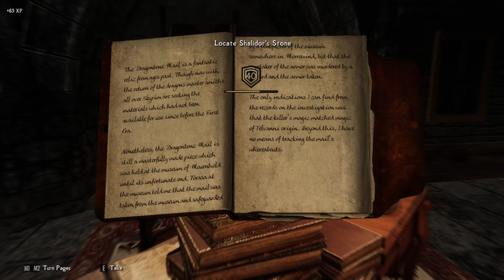The Cure for Madness - Cicero's Fate Revealed | Nolvus Skyrim Ep 12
Embark on an exhilarating journey in our latest Nolvus Skyrim Let's Play episode, as we delve deep into the riveting Dark Brotherhood questline with "The Cure for Madness." The enigmatic jester, Cicero, has turned traitor, attempting to murder Astrid and leaving Veezara grievously wounded. What will Cicero's fate be? That's the burning question we'll be exploring in this epic adventure.

Join us as we follow the trail of blood to the abandoned sanctuary outside Dawnstar, facing spectral hauntings and the elusive Udefrykte. Along the way, we encounter Arnbjorn, who shares the tale of his intense showdown with Cicero. The choice to spare or end Cicero rests on our shoulders, with Lucien Lachance's cryptic advice echoing in our minds.

In the immersive world of Nolvus Skyrim, every decision has consequences, and the fate of the Dark Brotherhood hangs in the balance. Will Cicero's final trick be his undoing, or will he continue to serve the Night Mother? Dive into the heart of the action with breathtaking landscapes, unexpected twists, and the signature Nolvus Skyrim flair. What do you think will happen? Share your predictions in the comments below, and let the adventure unfold!

My PC Specs
AMD Ryzen 7 2700X 3.7 GHz 8-Core Processor
MSI X470 GAMING PLUS ATX AM4 Motherboard
Corsair Vengeance LPX 32 GB (2 x 16 GB) DDR4-3200 CL16 Memory
2x Samsung 860 Evo 1 TB 2.5" Solid State Drive
MSI VENTUS XS OC GeForce GTX 1660 Ti 6 GB Video Card

00:00 Introduction
01:35 Talk to Arnbjorn
03:40 New Gear
10:50 I got a little too greedy!
20:13 Udefrykte
29:58 I found Cicero! What should his fate be?
35:40 Return to the Sanctuary
43:14 Outro